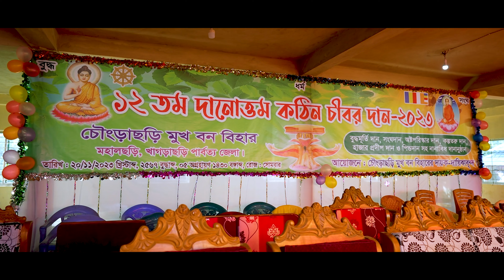চাদে লাগে বারি দোল আমা পূণ্য জাগা।। অনন্যা চাকমা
১২ বারেব মত শুভ দানোত্তম কঠিন চীবর দান ২০২৩ ইং উপলক্ষে
 চৌংড়াছড়ি মুখ বন বিহারে
সকাল পর্বের উদ্বোধনী সঙ্গীত

স্থান : মহালছড়ি, খাগড়াছড়ি পাবর্ত্য জেলা

গীতিকার : বাবু অর্নব চাকমা

সুরকার ও শিল্পী :  : অনন্যা চাকমা

রেকর্ডিং ও মিউজিক কম্পোজিশ :বাবু অর্নব চাকমা

ভিডিও এবং  এডিটিং : ঝিমিত চাকমা

Presented by : JhimitStudio